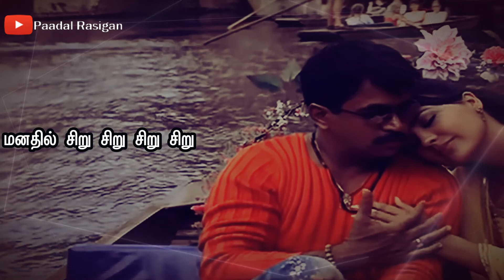O Muhalai Muhalai Lyrics | தினசரி ராசி பலனும்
Song Description  :
O Muhalai Muhalai Song Lyrics
O Muhalai Muhalai Shorts
O Muhalai Muhalai Whatsapp Status
ஓ முகலாய் முகலாய் போதும் பாடல் வரிகள்
தினசரி ராசி பலனும் பாடல் வரிகள்

Movie : Arasatchi
Year : 2004
Singers : Harish Raghavendra and Harini
Lyrics : Thamarai